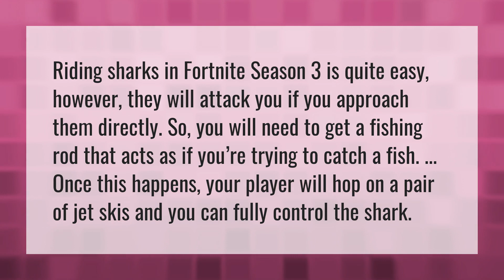Can you ride Sharks fortnite Season 3?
Fortnite Cars • Can you ride Sharks fortnite Season 3?